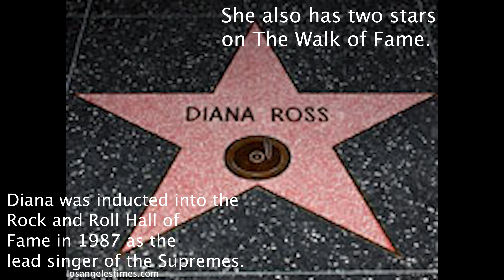ACC Celebrates Black History Month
ACC celebrates Diana Ross